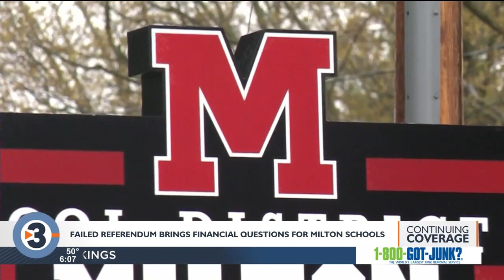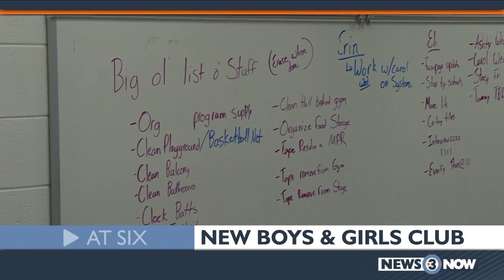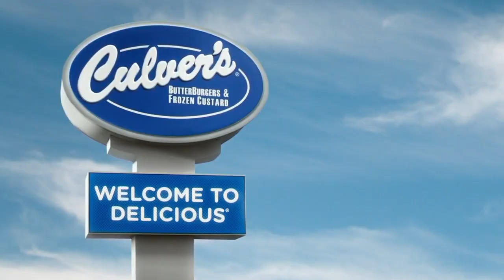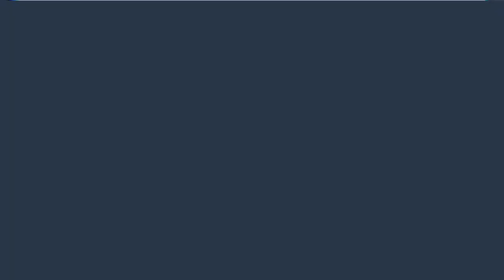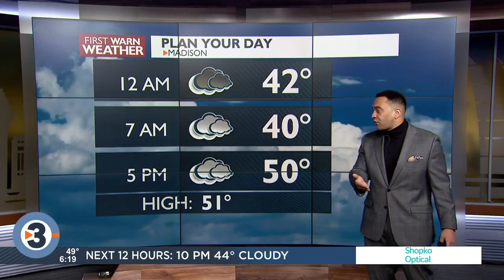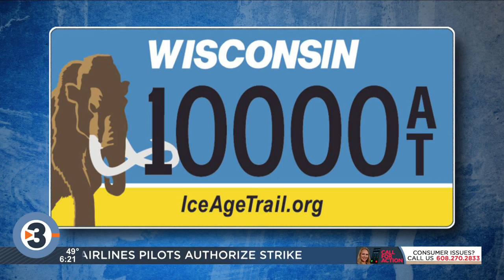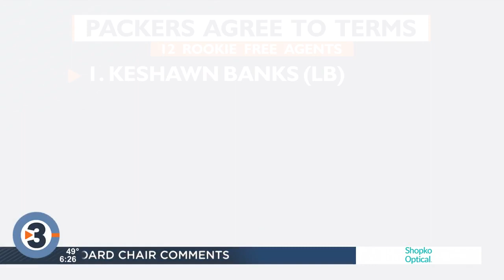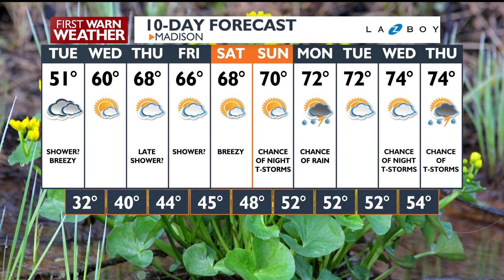News 3 Now at Six: May 1, 2023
Get your Monday, May 1, 2023, evening news update from WISC-TV News 3 Now and Channel3000.com in Madison, Wisconsin.